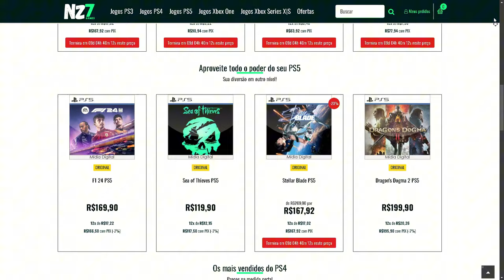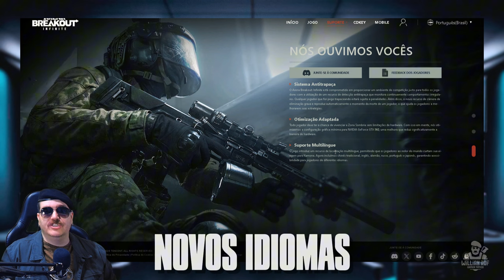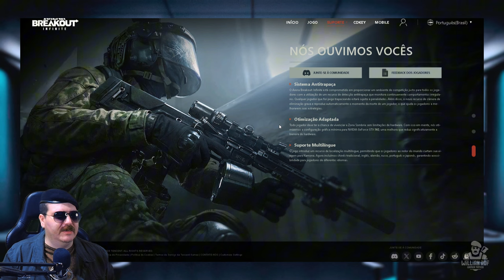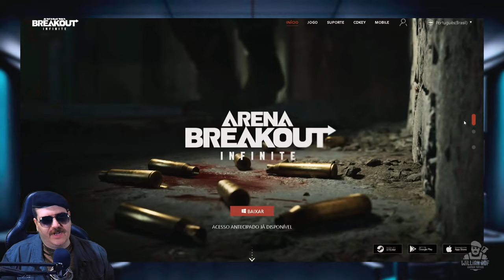MELHOR FPS GRÁTIS DO ANO JÁ ESTÁ DISPONÍVEL PARA DOWNLOAD E COM NOVIDADES - ARENA BREAKOUT INFINITE